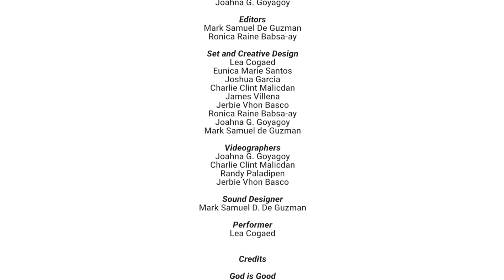AGSHAN ENTERTAINMENT | God is Good by Don Moen (Cover)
DevCom Agshan Media | Agshan TV | Agshan Entertainment

God is Good by Don Moen (Cover)
Performed by Lea Cogaed and Joshua Garcia